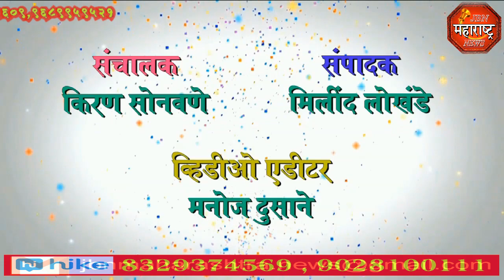र.सु.जैन माध्यमिक विद्यालयात तालुकास्तरीय कबड्डी स्पर्धा jbn maharashtra news jalgaon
र.सु.जैन माध्यमिक विद्यालयात तालुकास्तरीय कबड्डी स्पर्धा